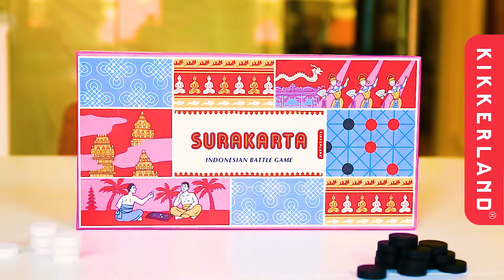Kikkerland Design - Surakarta Board Game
Surakarta is an Indonesian strategy game, named after the ancient city of Surakarta in central Java. The game features a unqiue method of capture not known to exist in any other recorded board game.